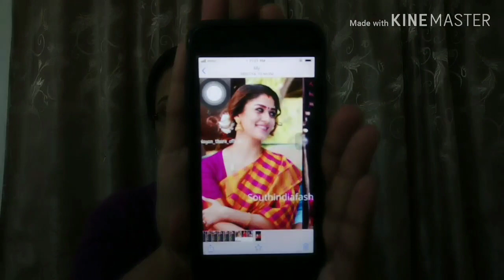Nayanthara Inspired Makeup Look in Viswasam| Nayanthara inspired Traditional Saree Look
Hi All, In this video I'm recreating an inspired Makeup Look of our South Indian Lady Super

Star Nayanthara in her movie named Viswasam .I tried to complete the look by using all the

specific features like check designed saree , her deep brown eyemakeup and double sided

nosepins..

For Face Preparation -

Himalaya Herbals Refreshing Cleansing Milk
Plum Green Tea Alcohol-Free Tone
Plum Moisturizing cream

Face:-

Colorbar Perfect Match Primer
Maybelline New York Instant Age Rewind Concealer - Caramel
Wet n Wild Photo Focus Pressed Powder - Warm Beige
Wet n Wild Photo Focus Foundation - Dessert Beige
Wet n Wild Photo Focus Foundation - Mocha
L.A. Girl Fanatic Blush Palette - Island Hottie
Wet n Wild Photo Focus Natural finish Setting Spray - Seal The Deal

Eyebrow & Eyes:-

Miss Claire Waterproof Eyebrow Pencil - Dark Brown
Swiss Beauty Liquid Concealer - 04 Medium Beige
Wet n Wild Color Icon Eyeshadow 10 Pan Palette - Rosé In The Air
Lakme Eyeconic Kajal - Classic Brown
Maybelline New York The Colossal Kajal 24Hour Smudge Proof - Deep Black
Maybelline New York Volum Express Hyper Curl Mascara - Waterproof Very Black
PAC Tapered Lash - 213

Lips:

Nivea Original Care Caring Lip Balm
Rimmel Lip Liner
Nykaa So Matte! Mini Lipstick - 04 Racy Rose
Wet n Wild Silk Finish Lipstick - What's Up, Doc?

This video content,shoot,editing is done by me DaZzling With DK so don't use any pictures/

video related information without taking permission from-

(Copyrightfree Music)

Once Again
...DK...